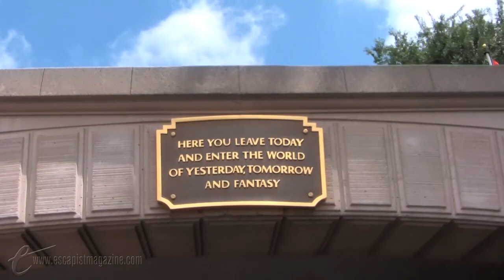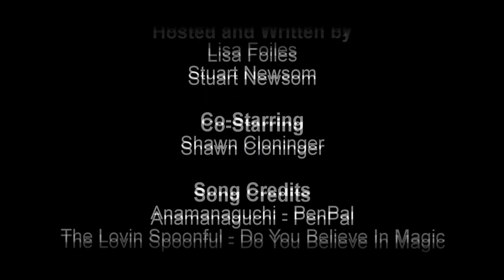TOP 5 DISNEY PARK GAMES (Top 5 with Lisa Foiles)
Lisa delves into the happiest place on Earth so we don't have to.